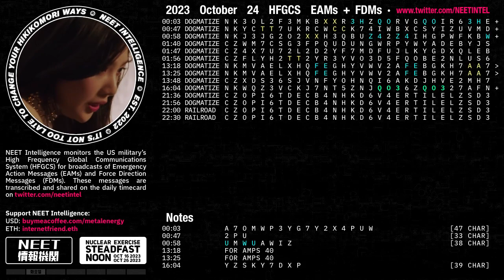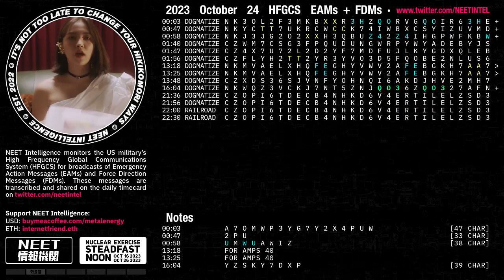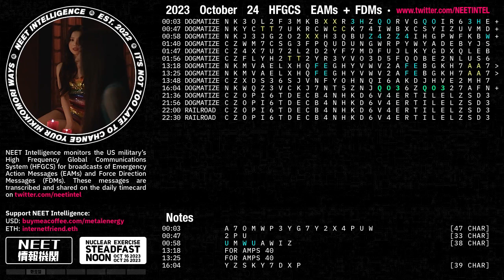October 24 2023 Emergency Action Messages – US HFGCS EAMs + FDMs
· 14 messages (10 unique)
· Two messages for AMPS 40[?]; no E6 took off with that name or anything similar
· 2 repeats broadcast by airborne CP RAILROAD, which may have been E6 AE0419 ABALA41..?
· If you heard any additional messages broadcast by relay station RAILROAD not documented here, pls let me know. I have a small disagreement with someone regarding the idea that relay stations are required to repeat messages a certain number of times (I don't believe they do).